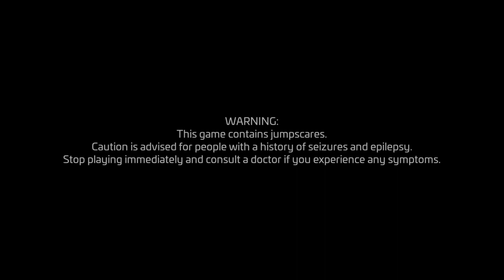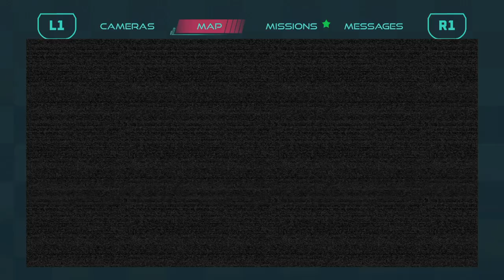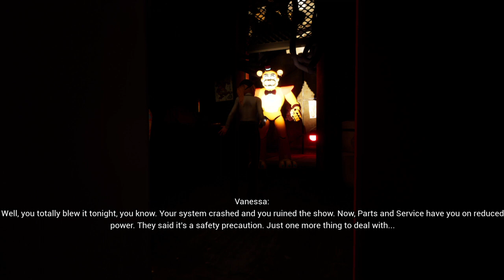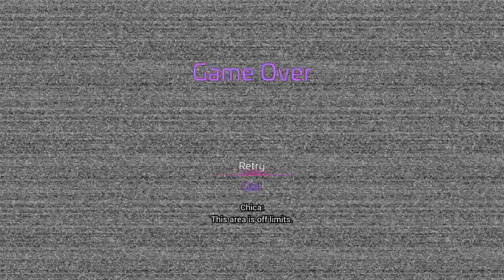Five Nights at Freddy's: Security Breach